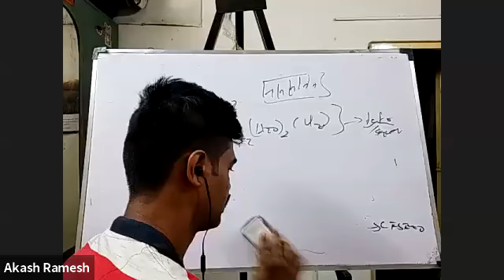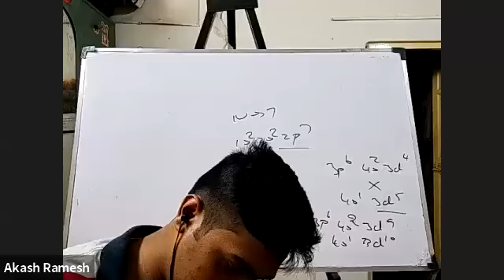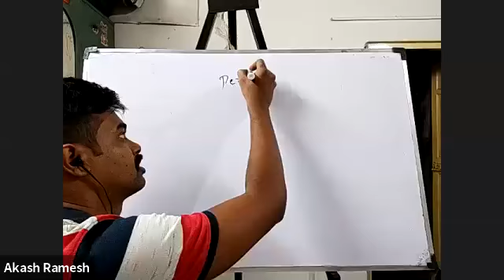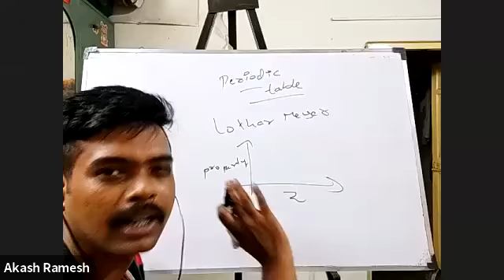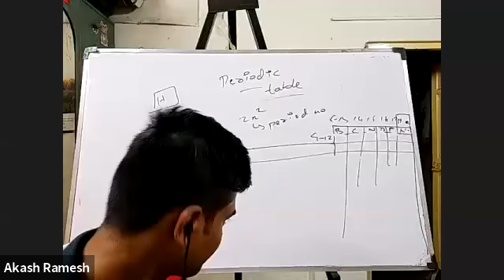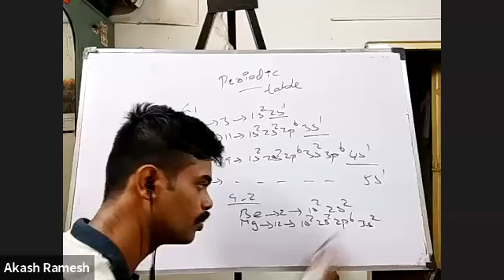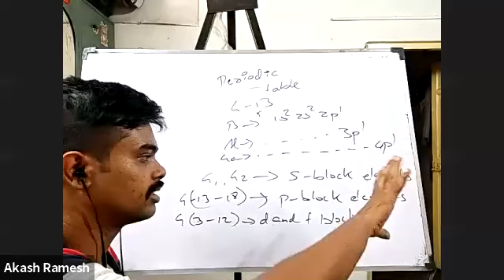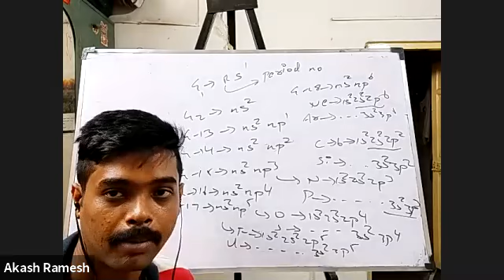XI Chemistry 17th July 2020